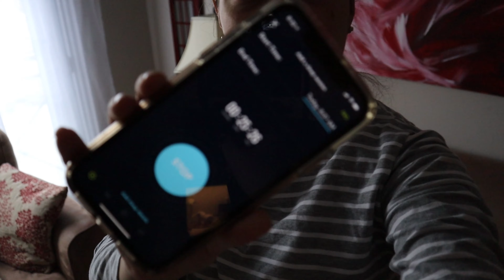A DAY WITH A NEWBORN | Our daily routine | 4 Week old | First Time Parents!